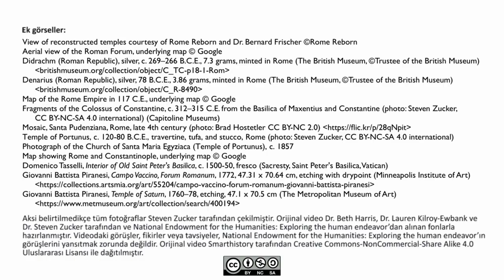Antik Roma'dan Geriye Kalanlar, 1. Bölüm: Roma Forumu (Sanat Tarihi)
Ders videolarını konu başlıklarına göre sıralı olarak izlemek için websitemizi ziyaret edin

50 dilde 120 milyon öğrencinin faydalandığı, dünyanın en büyük ücretsiz öğrenme platformu Khan Academy’de, matematikten sanat tarihine, ekonomiden fen bilimlerine, basit toplamadan diferansiyel denklemlere, ilkokul seviyesinden üniversite seviyesine her yaş için binlerce ders videosu, konu anlatımı, soru çözümü, interaktif alıştırma ve daha fazlasına tamamen ücretsiz ve reklamsız olarak ulaşabilirsiniz.

The Roman Forum: part 1 of Ruins in Modern Imagination